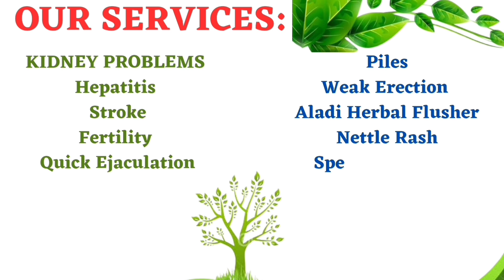Mix These Two Materials In Your Bathroom, The Result Will Change Your Life Immediately